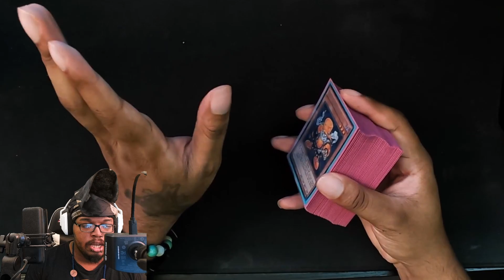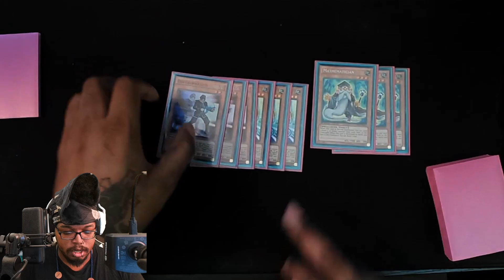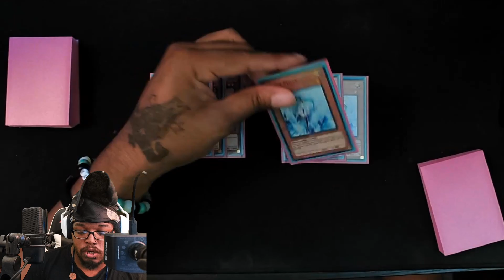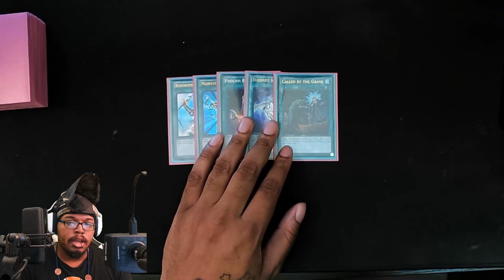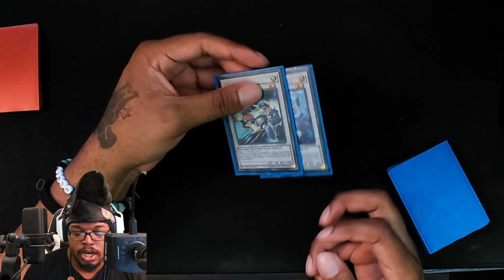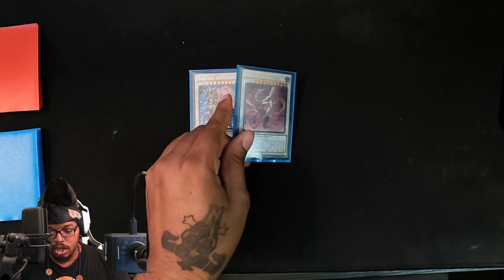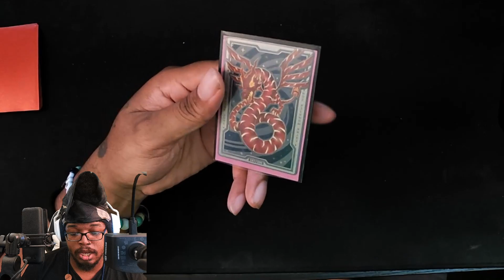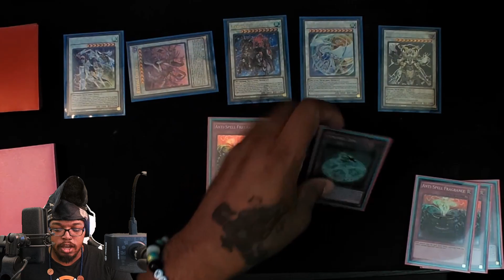Ascending to New Heights with ASSAULT SYNCHRON |Post BOL